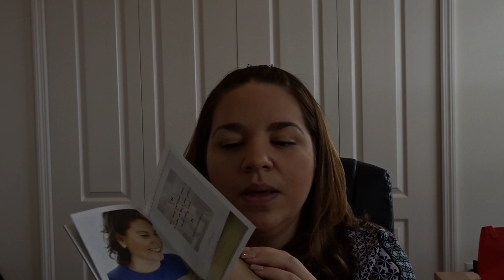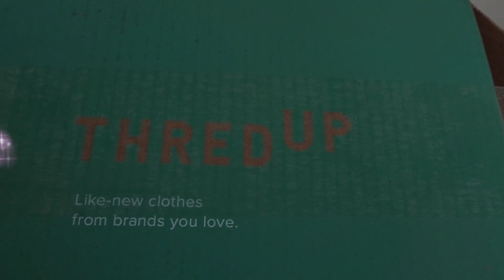ThredUp Unboxing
Please join me in unboxing my first ThredUp Order!!!

This is not a sponsored video I myself went to the ThredUp website and order the items. I wanted to see what ThredUp was all about and wanted to share my experience with you.